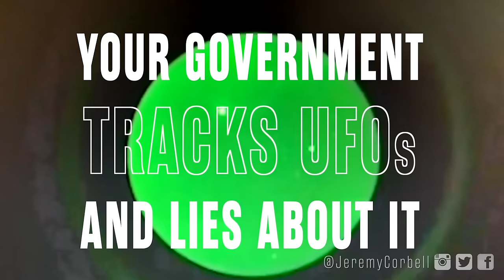UFOlogy's DARTH VADER Changes His Tune About CRASHED SAUCERS : WEAPONIZED : EPISODE #45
Long before the existence of AAWSAP or AATIP, there was another UFO investigation within the Dept. of Defense named ATP [the Advanced Theoretical Physics program], headed by a veteran intelligence officer named Col. John Alexander. Alexander and colleagues searched for hidden evidence of UFO crash retrieval/reverse engineering programs but didn't find any. For years afterward, Alexander was skeptical whenever "crashed saucers" were mentioned, but what about now?

His detractors refer to Col. Alexander as "Dr. Death”. He is purported to have psychic powers and mind control abilities, is often associated with the shadowy "Aviary" group of UFO insiders, and is viewed with fear and suspicion whenever he attends a UFO conference, on a par with the Men in Black or Darth Vader. Alexander chuckles about how he is perceived by ufologists. He led special forces teams into combat during the Vietnam conflict, was involved with the US Army's remote viewing program, became the head of Non-Lethal Weapons research at Los Alamos lab, and in the 90's, hooked up with NIDS, the National Institute for Discovery Science which was created and funded by Las Vegas billionaire Robert Bigelow. Alexander was with Bigelow when the businessman purchased what came to be known as Skinwalker Ranch.

In this episode, Dr. Alexander reveals to George and Jeremy how his view of the “crashed saucers” story has evolved, shares his impressions from the recent Sol conference, discusses previous attempts to achieve UFO transparency through congressional action, and gives his assessment of fellow intelligence officer Col. Phillip Corso.

Check out Col.

*Live switch engineering by Zachary Ward
*Film editing and Creative Production by Michael Lazovsky